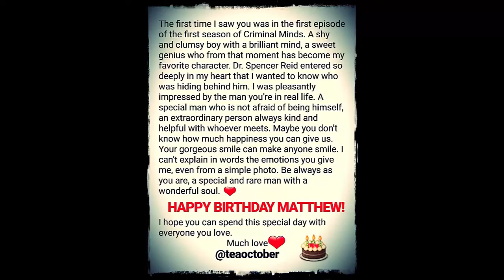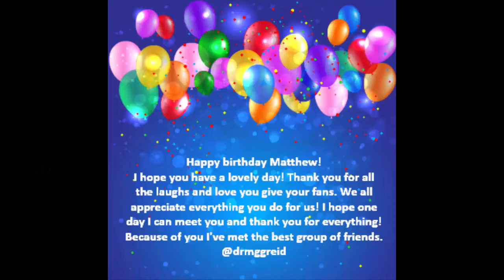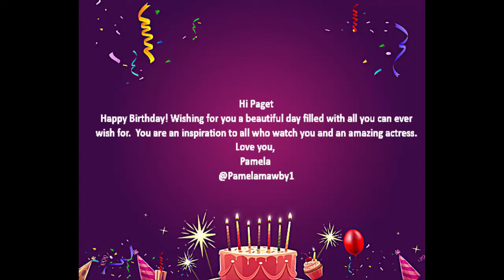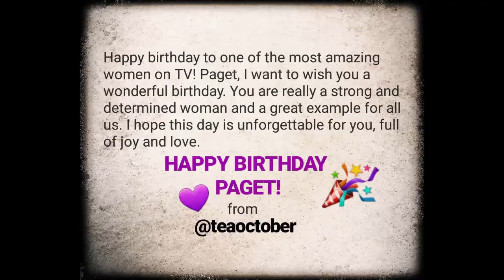Happy Birthday Matthew Gray Gubler and Paget Brewster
Happy Birthday from the Criminal Minds Troop